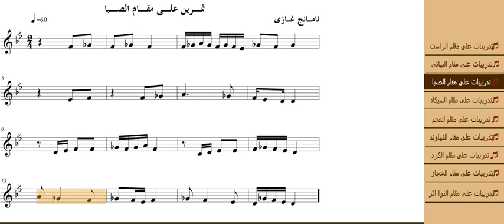تدريبات على مقام الصبا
عدد من التدريبات على مقام الصبا من ضمن سلسلة التدريبات لتعلم المقامات العربية .